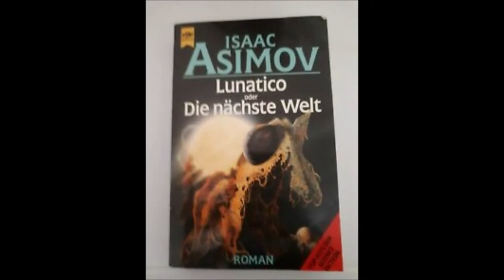Wurde LUCA von der MONSTER AG verbannt? | PIXAR Multiversum Theorie | 👽 Kip Supernova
Das PIXAR Universum wirft sehr viele spannende Fragen auf, vor allem Science Fiction Fans kommen bei den Geschichten der Filme auf ihre Kosten und bieten Raum für spannende Theorien. Im ersten Teil dieses Formats beleuchte ich die Tatsache, dass die "Monster AG" Reisen in parallele Welten erlaubt und welcher Roman von Science Fiction Legende Isaac Assimov hier vielleicht die Inspiration war. Viel Spaß und ich freue mich auf euer Theorien und Meinungen.

"Luca", "Cars", "Onward" und "Monster AG" von Disney Pixar